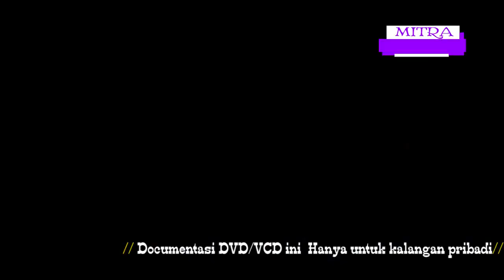PERJUANGAN DAN DOA-petel malhorta-SAVALA LIVE MURYOLOBO 26/12/2018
pernikahan putri widianingsih dengan winarto,26 desember 2018
muryolobo jepara
SAVALA FORLAND MUSIC PIM CORONG MAHENDRA DARI LANGON
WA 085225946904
KERJA BARENG AS PUTR AUDIO DARI PULODARAT JEPARA
DOC: MITRA RECORD STUDIO JEPARA
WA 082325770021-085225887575